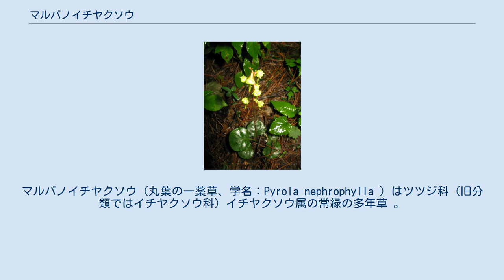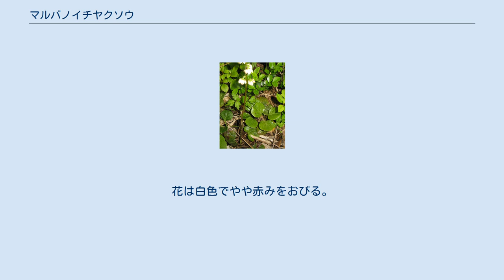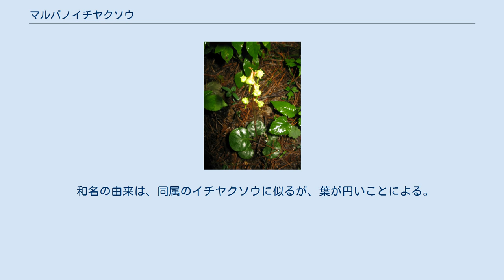マルバノイチヤクソウ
マルバノイチヤクソウ（丸葉の一薬草、学名：Pyrola nephrophylla ）はツツジ科（旧分類ではイチヤクソウ科）イチヤクソウ属の常緑の多年草 。
 旧分類のイチヤクソウ科は、新しいAPG植物分類体系では科全体がツツジ科に含められている。
 根茎は細長く地上を横にはい、長い匐枝をだす。
葉はやや革質で2-5個がロゼット状に集まってつく。
葉には、長さ2-5cmの葉柄があり、葉身の長さ1.5-2.5cm、幅1.5-3.5cmの扁円形で、長さより幅が広く、先端は円いかややへこみ、基部は心形、縁には低鋸歯がある。
葉の形は同属のジンヨウイチヤクソウに似るが、本種にはジンヨウイチヤクソウにある葉脈に沿う白斑がない。
葉の間から高さ15-20cmになる花茎を伸ばし、総状花序をつけ、5-10個の花が下向きにつく。
花茎はやや赤みがかり、披針形で膜質の先が鋭くとがった長さ7-12mmになる鱗片葉が2-3個ある。
苞は披針形で先は鋭くとがり、膜質で長さ4-7mmになる。
萼片は5個で、3角状卵形で先はとがり、長さ約2mm、幅は約1.5mmになる。
花は白色でやや赤みをおびる。
花径10-13mmの広鐘形になり、花弁は5個あり離生し、下向きに咲く。
花柱は長く突き出て湾曲し、長さ6-8mmになり柱頭は小さく5裂する。
果実は径5-6mmの蒴果になる。
 和名の由来は、同属のイチヤクソウに似るが、葉が円いことによる。
 南千島、北海道、本州、四国、九州に分布し、山地帯から亜高山帯の林床や林縁に生育する。